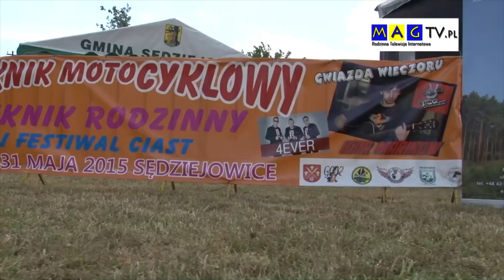Fragmenty z występu Igora na pikniku motocyklowym w Sędziejowicach.